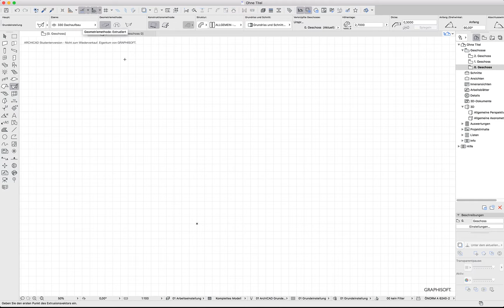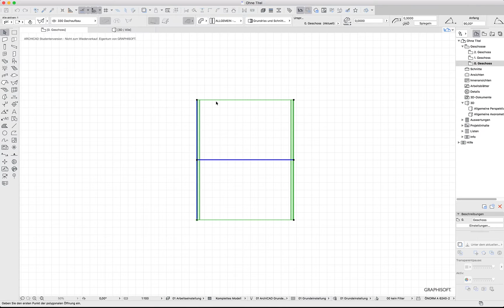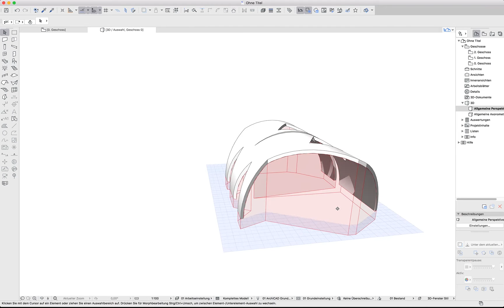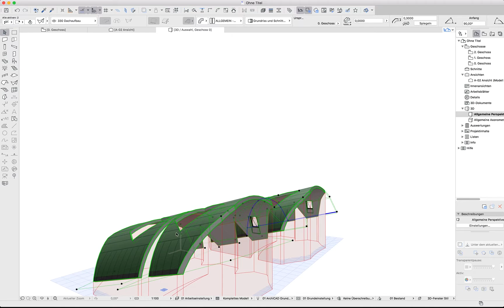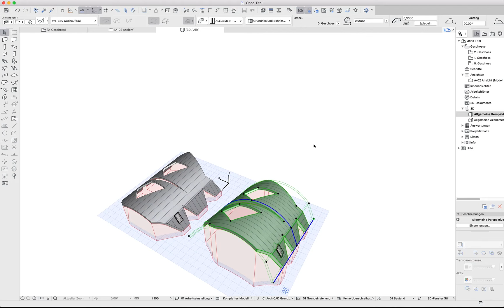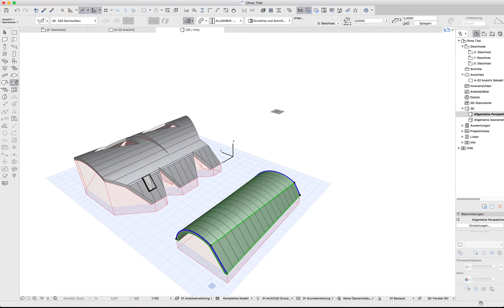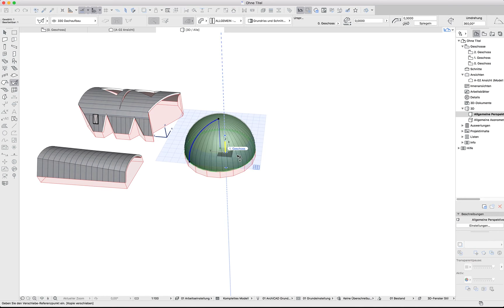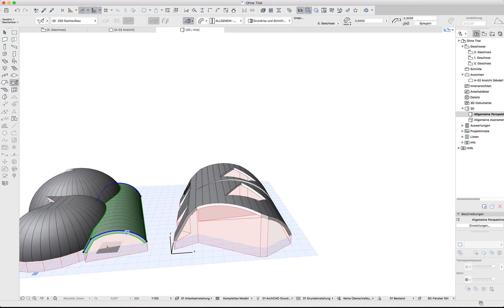Archicad 21 Tutorial SCHALEN mit Löchern und Kontur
Genauere Beschreibung der Schalenfunktionen mit Löchern, Dachfenstern und Kontur-Beschnitt. Verschneidungsfunktionen erklären. Drehbarkeit von Schalen